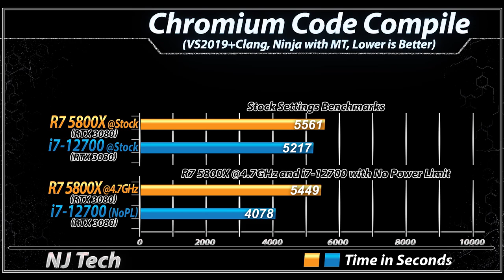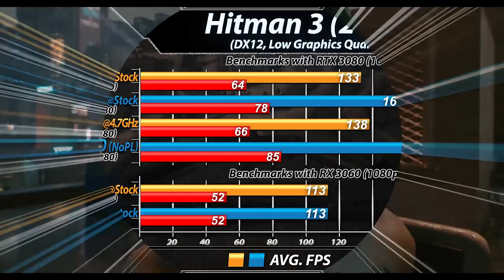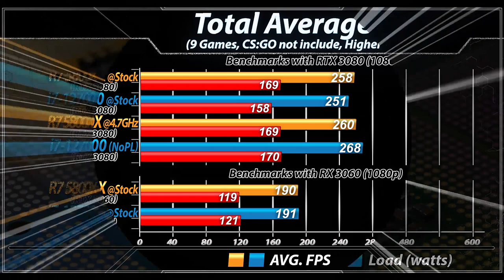R7 5800X vs. i7-12700 | How Much Performance Difference?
In this Video I'll Show You Productivity and CPU Gaming Benchmarks of AMD Ryzen 7 5800X and intel Core i7-12700 (Both Paired with RTX 3080 and RTX 3060)

System Specs :
amd Ryzen 7 5800X @ Stock Settings and 4.7GHz

intel Core i7-12700 @ Stock Settings and Power Limit Unlocked
MSI MAG B660M MORTAR WIFI

2TB SDD
Windows 11

Productivity Benchmarks :
V-Ray Benchmarks
Temperature
CPU Power Consumption  (Blender Open Data)

1080p Gaming Test :
Battlefield 2042
Hitman 3
Cyberpunk 2077
F1 2021
Dota 2
CSGO